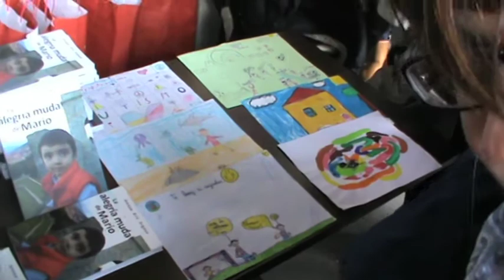Día Internacional del Autismo en Pamplona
En Pamplona, el Día Internacional del Autismo lo celebramos el sábado 6, para que mucha gente pudiera acompañarnos. Teníamos previsto colocar hinchables y hacer una gran suelta de globos pero la nieve lo impidió. Pero no impidió que nos juntáramos en los porches del Café Iruña, en la Plaza del Castillo, y entregáramos los diplomas de honor y los premios del concurso de dibujo. Gracias Africa, por colaborar con nosotros y a Ana Lezcano, por estar siempre dispuesta a apoyarnos. Gracias Sisi, jugador de Osasuna, Miguel Archanco, Presidente de Osasuna y Ainhoa, por hacer realidad este día. Y gracias a los voluntarios y los padres de la junta, por estar un día más al pie del cañón. Nuestros peques llegarán muy lejos. Un beso para todos, Amaya